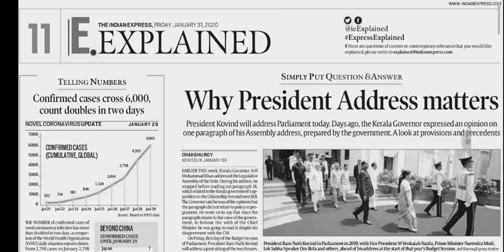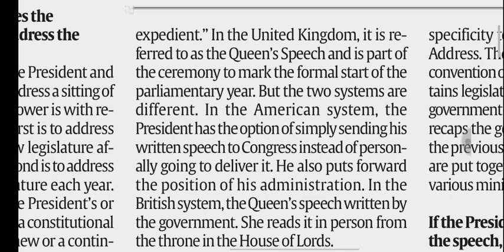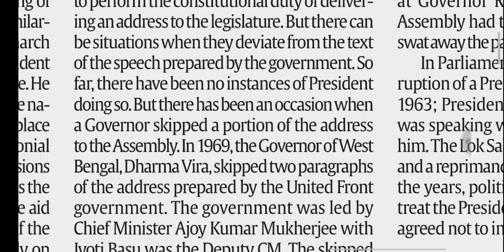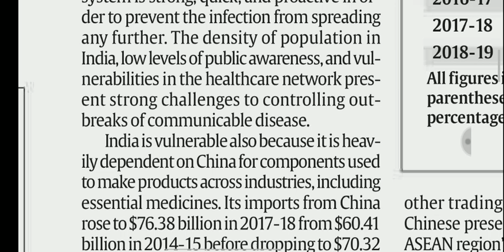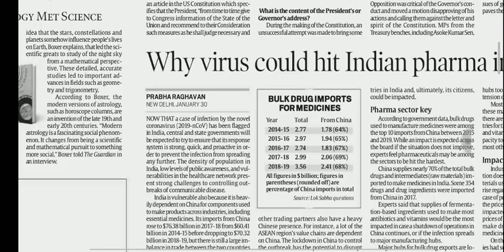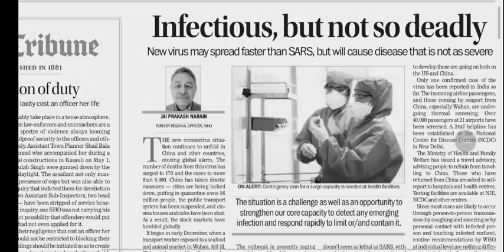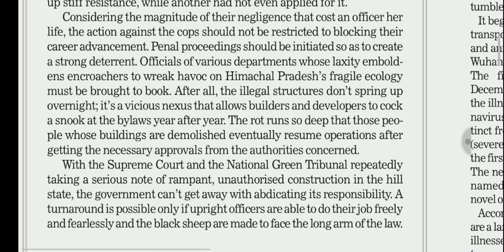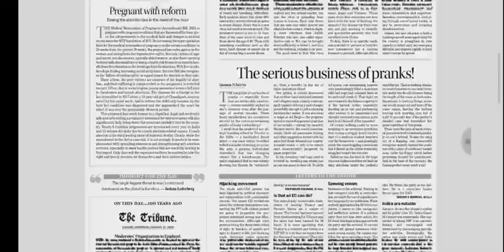Indian Express and Financial Express Editorials of 31 January 2020 | Achieve IAS